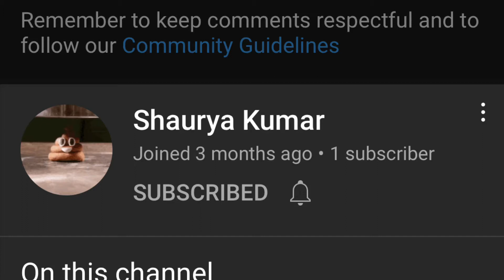Some Shaurya Kumar Goodness